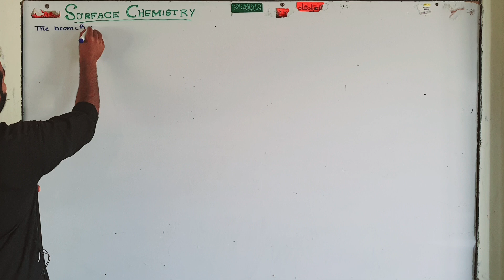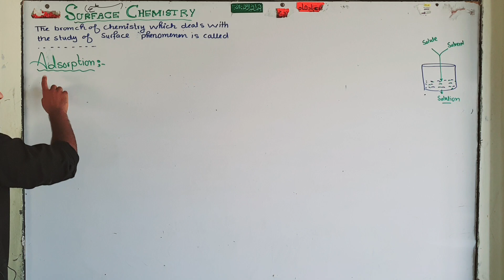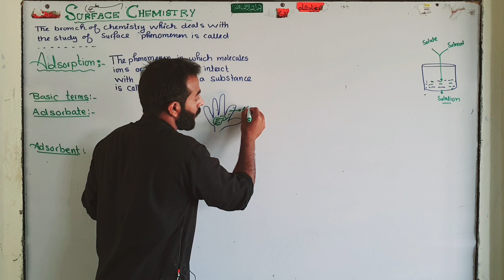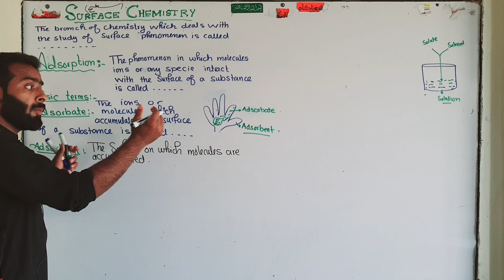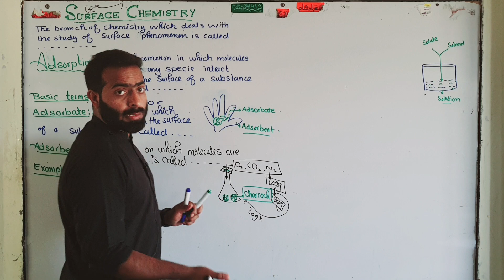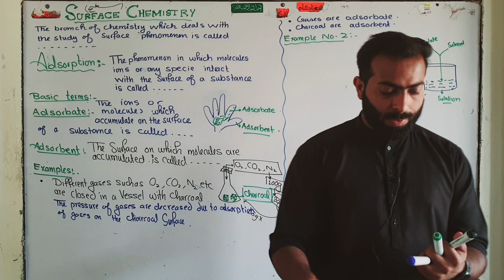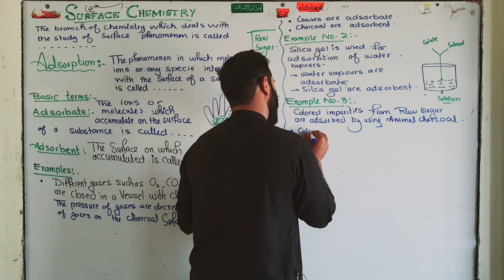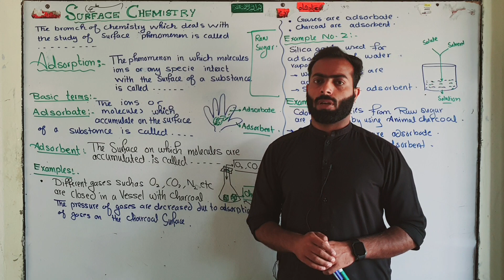Basic introduction to Surface Chemistry | Adsorption, adsorbate and addorbent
what is the difference between adsorbate and adsorbent.
what is Adsorption